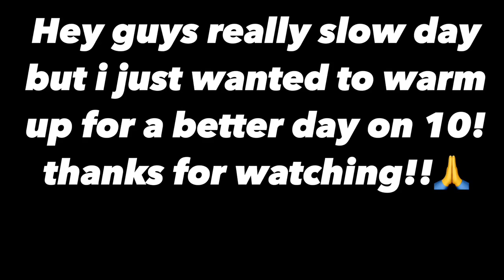Easy Dunks On 9 | Road to dunking #15